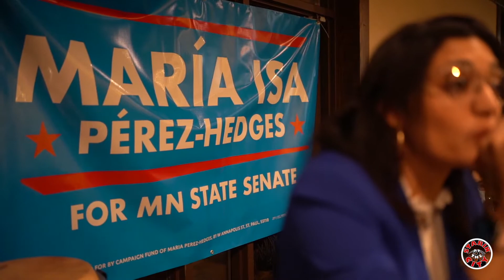Maria Isa Minnesota senate campaign announcement (full speech)